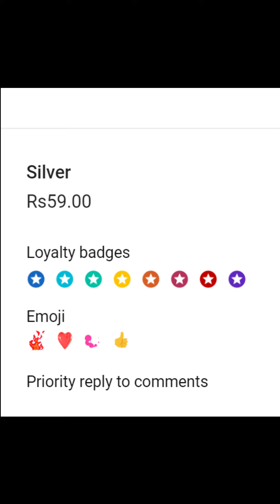[4K] AI ART Indian Lookbook Girl Al Art video - Skiing Paradise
Beautiful Girls In skiing Paradise

We made our memberships and super chats. It you like to help our channel you can buy them.

🌈 Welcome to Mr AI, where curiosity meets creativity! 🚀 Dive into a world of Fashion and Travel wonders with us. 🎉 Thanks for being a part of our vibrant community! 🌟